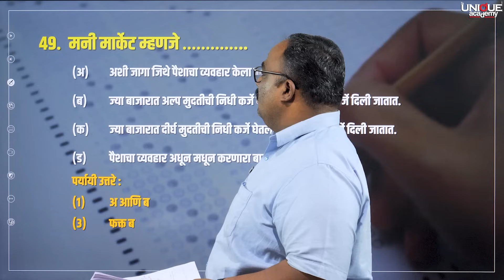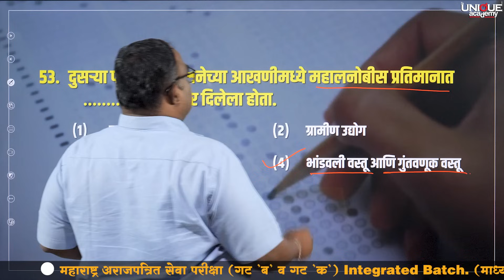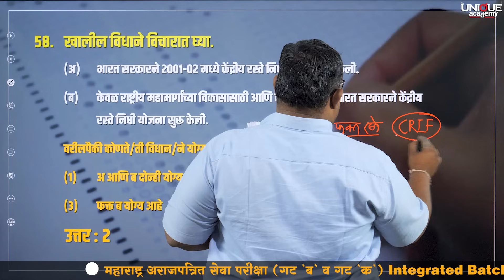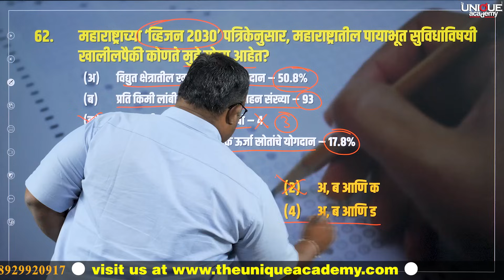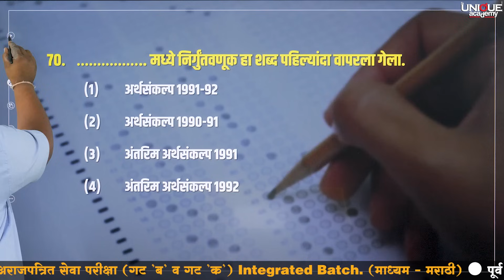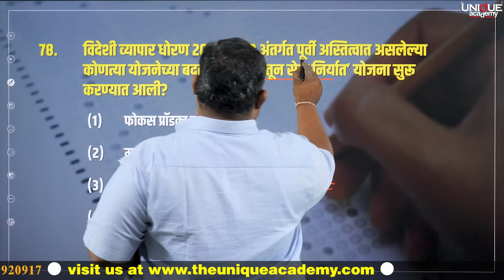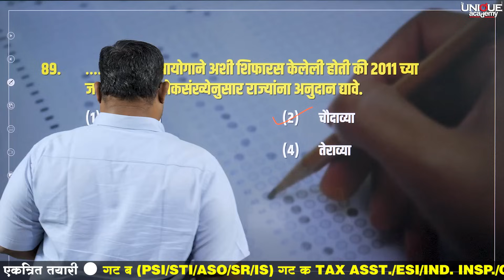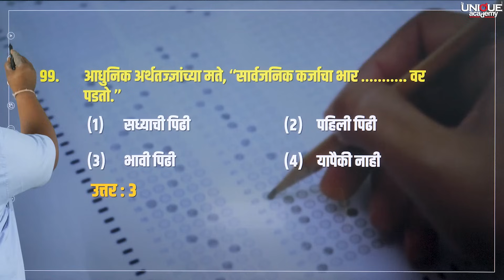Combine Mains 2022 Paper 2 Analysis | STI | अर्थशास्त्र | By Santosh Adate | The Unique Academy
🎯 महाराष्ट्र अराजपत्रित सेवा परीक्षा (गट 'ब' व गट 'क') Integrated Batch.

🛄 गट ब→PSI/STI/ASO/SR/IS
🛅 गट क→ TAX ASST./ESI/IND. INSP./CLERK-TYPIST/ TECH. ASST. (DIR. OF INS.)

🆕 बॅच सुरु - 9 ऑक्टोबर 2023
📣 माध्यम - मराठी

🆓 मोफत लेक्चर्स - 9 ऑक्टोबर ते 14 ऑक्टोबर 2023.

📝 कोर्सची वैशिष्ट्ये.
🔸गट ब व गट क परीक्षांची संपूर्ण तयारी.
🔸स्पर्धा परीक्षा क्षेत्रात दीर्घकाळ अध्यापनाचा अनुभव असणारे तज्ज्ञ प्राध्यापक.
🔸अभ्यासक्रमातील सर्व विषयांचे एकाच स्तरावर रचनात्मक मार्गदर्शन.
🔸परीक्षेच्या बदलत्या स्वरुपाशी सुसंगत, सोप्या आणि ओघवत्या भाषेत सादरीकरण.
🔸दर्जेदार अद्ययावत अभ्यास साहित्य- प्रिंटेड नोटस्, सराव प्रश्नसंच, नियमित सराव चाचण्या.
🔸गणित बुद्धिमत्ता, सामान्य विज्ञान व इंग्रजी विषयांच्या तयारीवर विशेष भर.
🔸यशस्वी विद्यार्थी-अधिकाऱ्यांची संवाद सत्राचे आयोजन.
🔸मुलखतीच्या तयारीसाठी तज्ज्ञ प्राध्यापक आणि प्रशासकीय अधिकाऱ्यांचे मार्गदर्शन.
🔸डिजीटल सुविधांनी सुसज्ज आत्यधूनिक वर्ग.

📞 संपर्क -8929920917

Combine Mains 2022 Paper 2 Analysis
Combine Mains 2022 Paper 2 SR Analysis